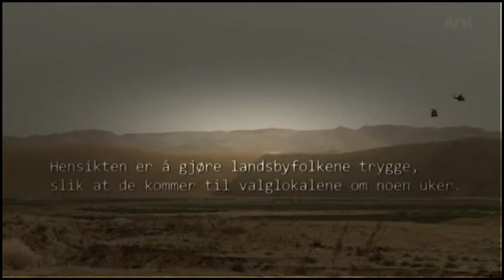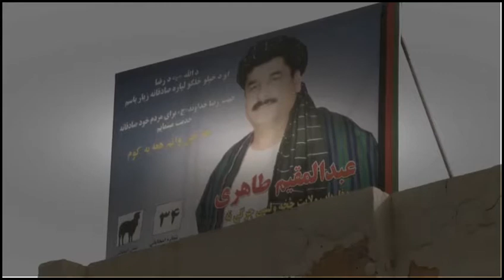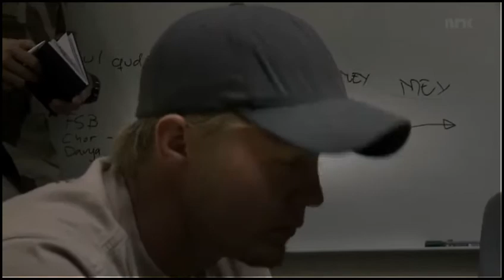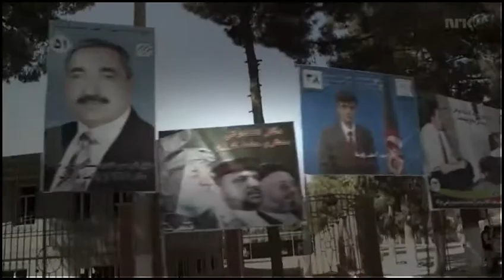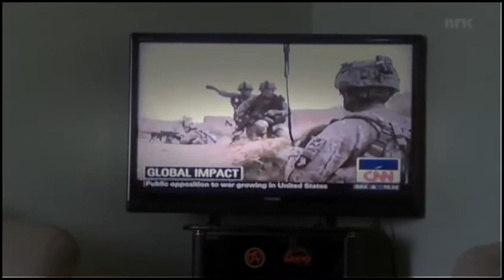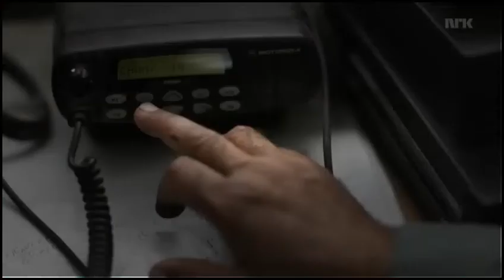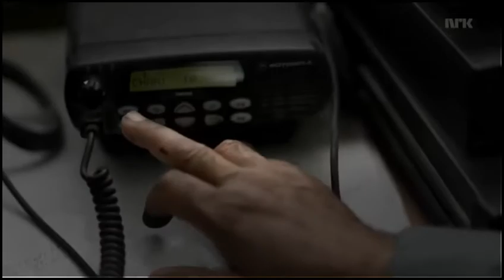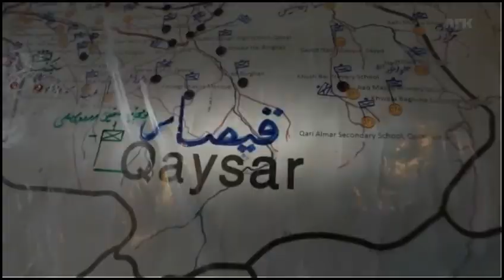Norway At War 3/6 Mission Afghanistan (Norge i Krig - Oppdrag Afghanistan) (English Sub)